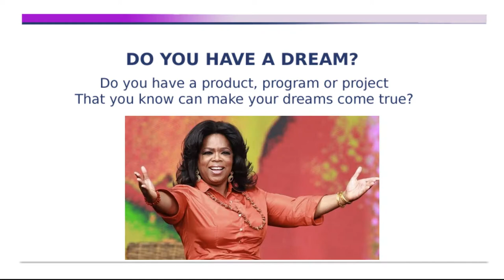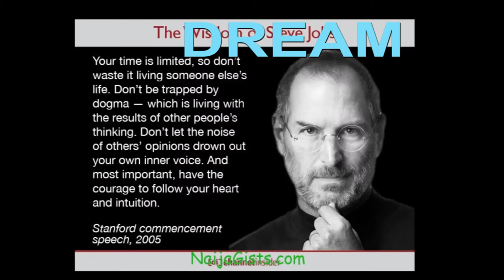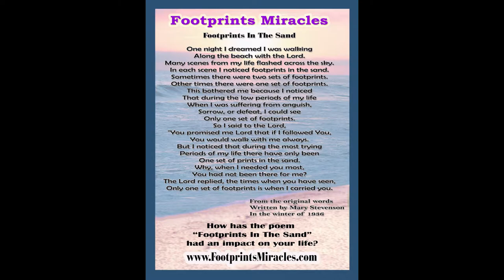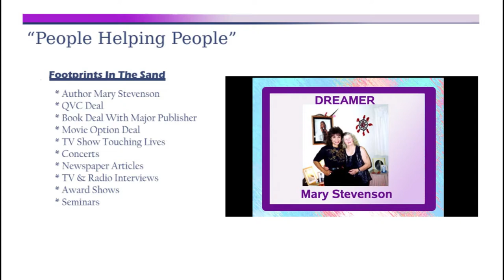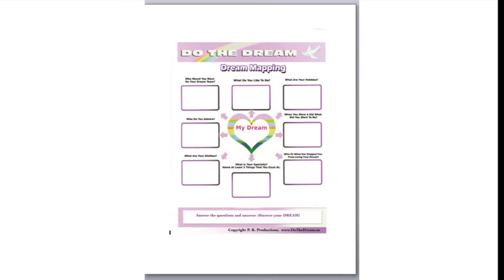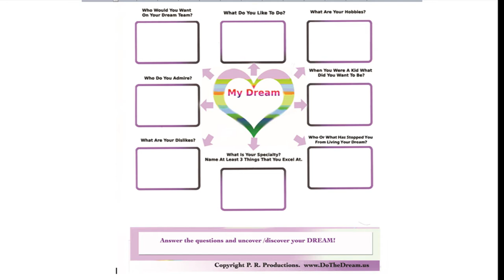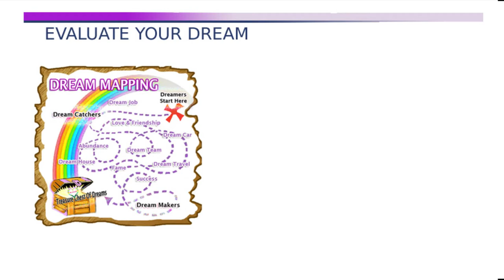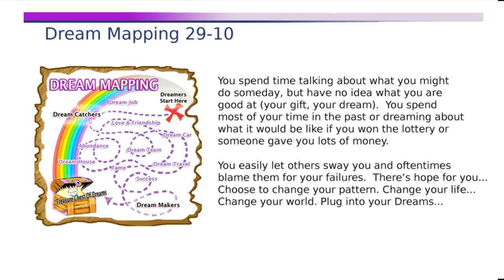Do The Dream TV Webinar